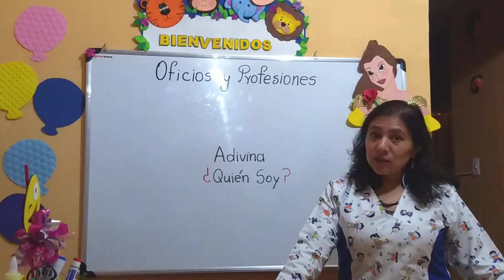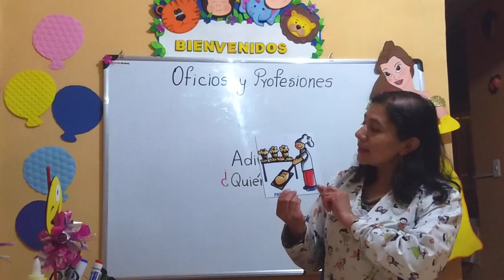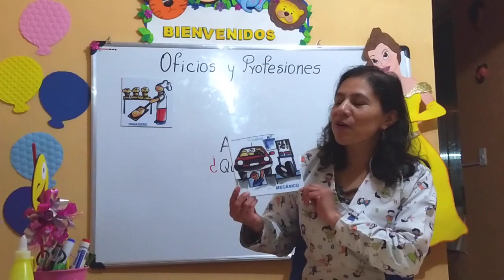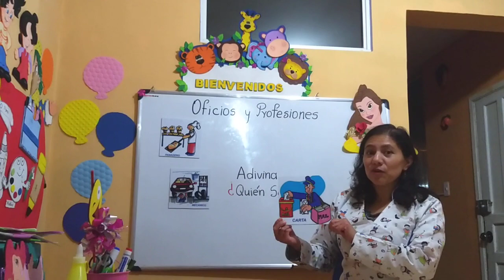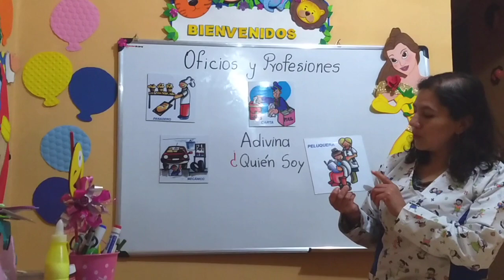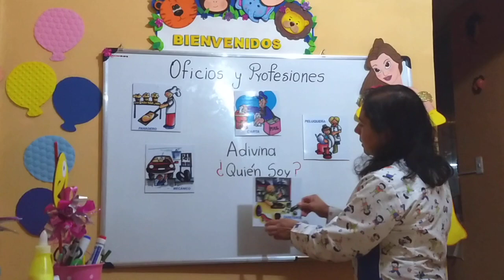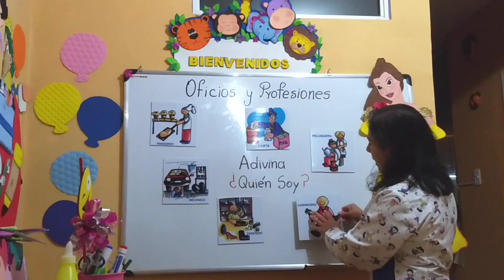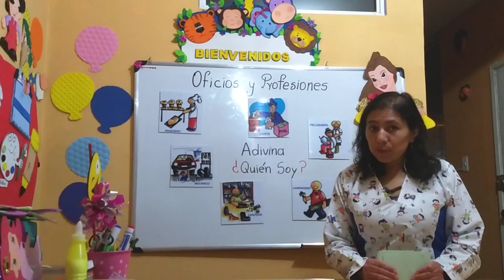Clase virtual Inicial 2. Tema: Oficios y profesiones